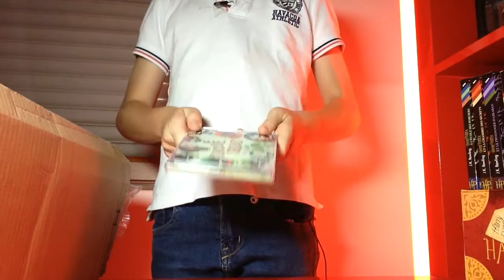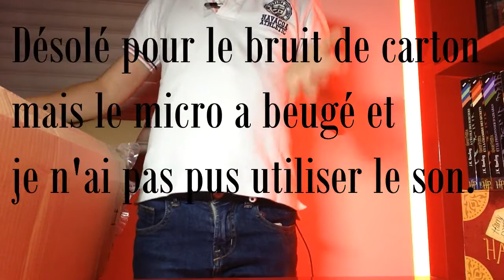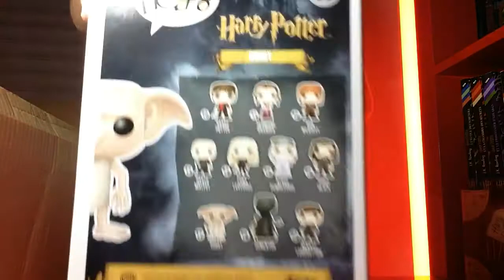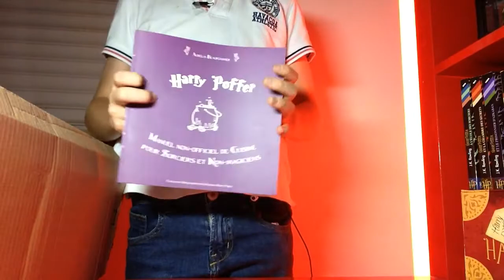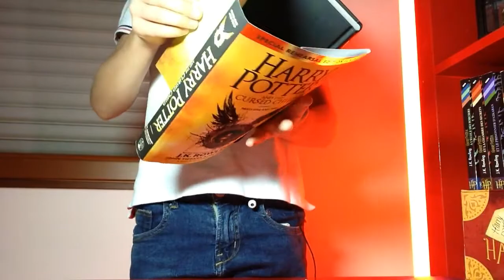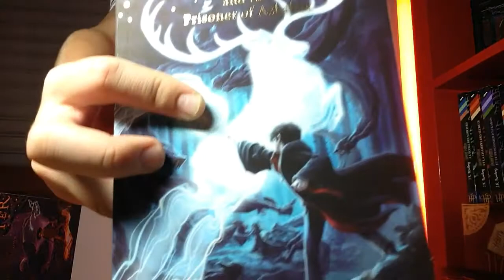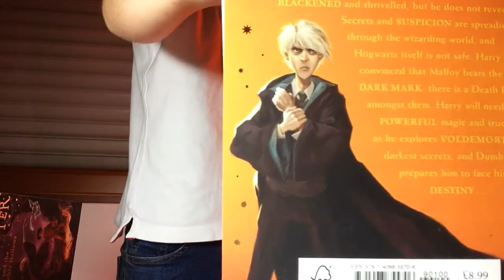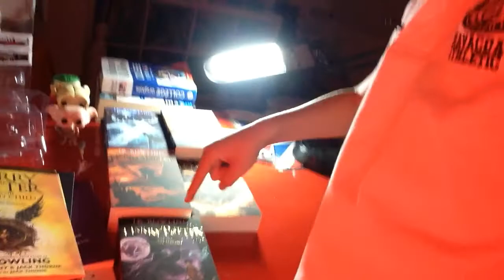Un Enorme Colis HP/Suicide Squad.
Salut à tous c'est La Chaîne Val et aujourd'hui j'ouvre un gros colis de 14 objets. 3 Suicide Squad et 11 Harry Potter .J'attends le 2éme colis. A bientôt pour une nouvelle vidéo. Salut ;-)